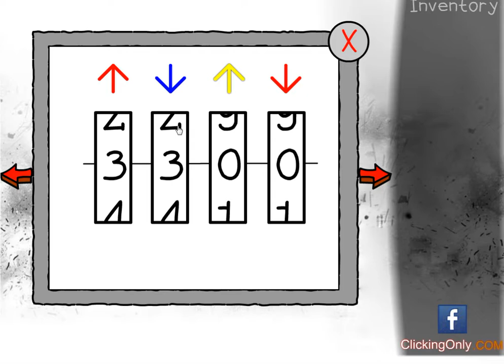[Clicking 24-Clicking Only] Parallel Universe - Flying Objects Walkthrough